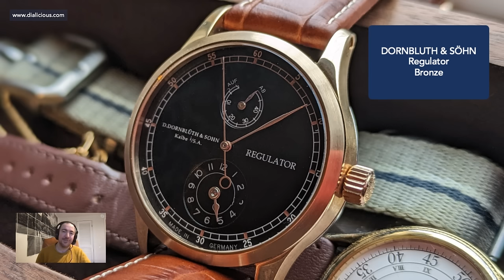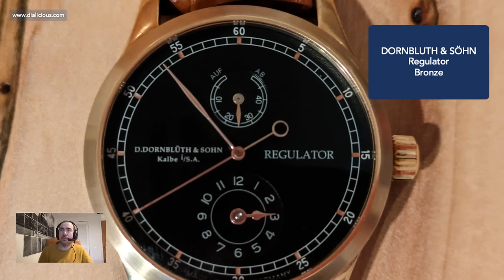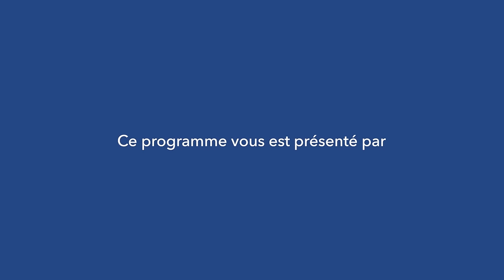HAUTE HORLOGERIE allemande ! DORNBLÜTH & SOHN... RACONTÉE par Thomas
Thomas PARTAGE SON AVIS sur sa Dornblüth & Sohn Quintus 2010 Reg...

00:00 - Intro
00:53 - Dornblüth & Sohn
33:29 - Maurice Lacroix
36:58 - Alexander Shorokhoff
40:17 - Jaquet Droz
43:37 - Quelle est la montre préférée de Thomas